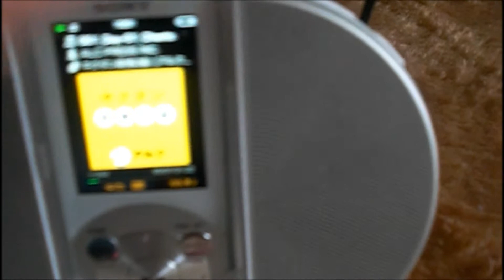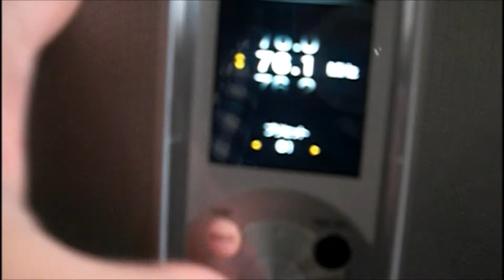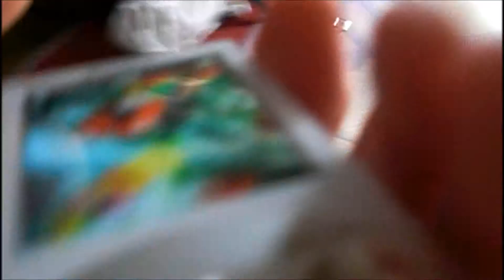WALKMAN S シリーズ